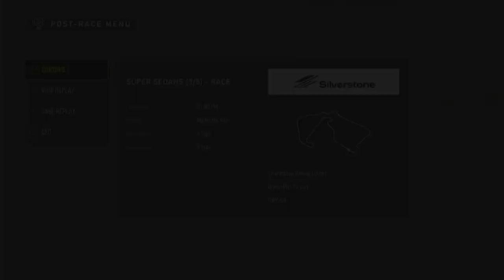Forza Motorsport 2023 #4 Career Mode • Xbox Series S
Συνεχίζουμε τους αγώνες μας και αυτή τη φορά είμαστε με την ΒΜW Μ5. Πολύ δυνατό και υποσχόμενο αυτοκίνητο!